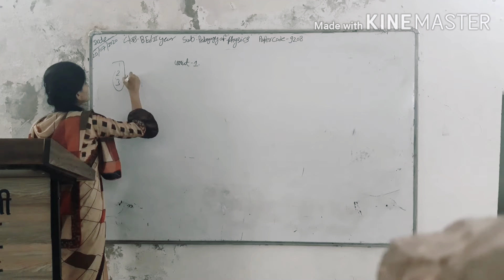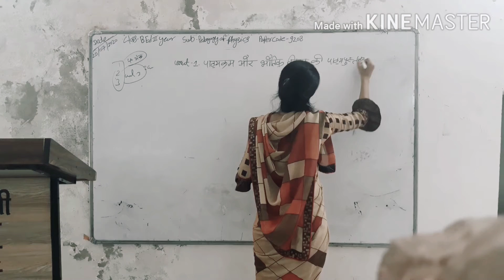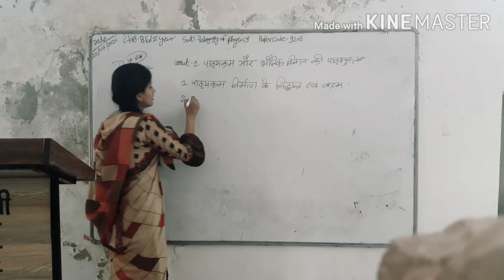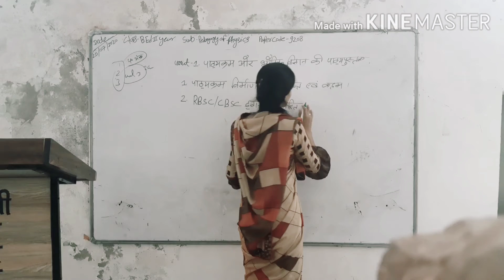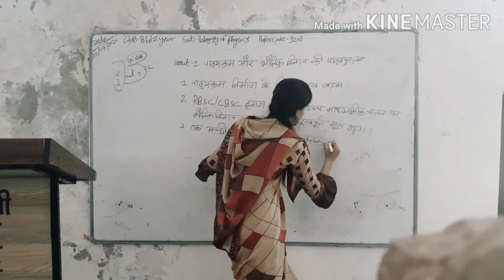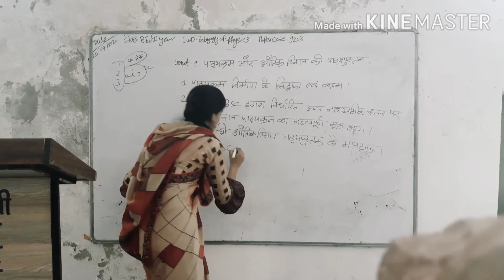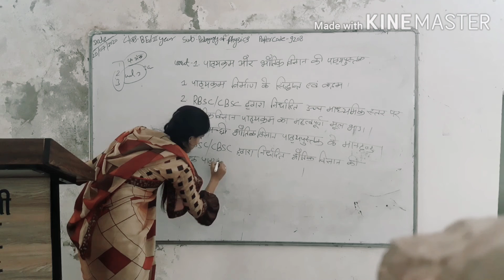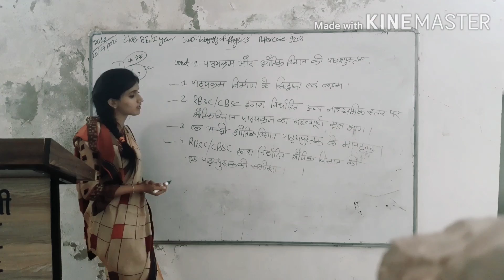20/07/2020,B.Ed2ndyear, pedagogy of physics, unit first syllabus, By_Sangeeta purohit